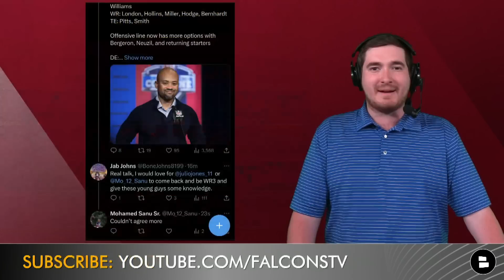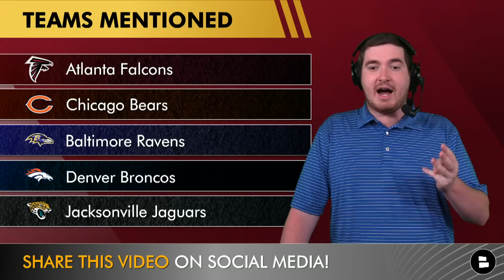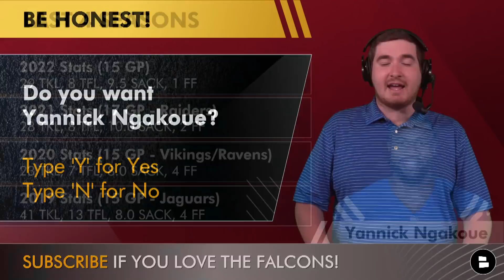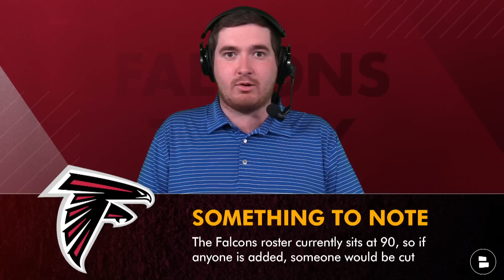Mohamed Sanu WANTS TO RETURN To Atlanta + Falcons Sign Yannick Ngakoue In Bleacher Report Prediction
Today’s Atlanta Falcons rumors feature Mohamed Sanu and Yannick Ngakoue. Former Atlanta Falcons wide receiver Mohamed Sanu tweeted that he would like to return to the Falcons for the 2023 NFL Season. Would Terry Fontenot and Arthur Smith bring back a Falcons fan-favorite? Falcons Today and Chat Sports host Matthew Peterson breaks down if Mohamed Sanu could return to Atlanta and if it makes sense for the Falcons roster. Also, the Falcons added a lot of players to the defense through the 2023 NFL Draft and 2023 NFL Free Agency! Could Yannick Ngakoue be the next addition to this Falcons roster? Are you a die-hard Atlanta Falcons fan?

Mohamed Sanu tweeted that he wanted to re-join the Atlanta Falcons! The Falcons wide receiver depth chart consists of: Drake London, Mack Hollins, Scotty Miller, Frank Darby, and KhaDarel Hodge. Would Mohamed Sanu be able to have an impact on the Falcons? Find out on today’s Atlanta Falcons YouTube video!

Want to know everything about the Atlanta Falcons? Follow Matthew Peterson on Twitter! for the latest news and rumors.

Mohamed Sanu career stats and highlights with the Atlanta Falcons:
225 receptions
2,507 receiving yards
14 touchdowns
11.1 yards per catch

For the latest on the Atlanta Falcons, WATCH these Falcons YouTube videos:
- Falcons News 🚨 Atlanta Signs CB Tre Flowers In NFL Free Agency After NFL Draft | Details & Reaction

Bleacher Report’s teams mentioned about potentially signing Yannick Ngakoue:
Atlanta Falcons
Chicago Bears
Baltimore Ravens
Denver Broncos
Jacksonville Jaguars

Yannick Ngakoue stats and highlights from the past 4 seasons:
2022: 29 TKL, 8 TFL, 9.5 SACK, 1 FF
2021: 28 TKL, 8 TFL, 10.0 SACK, 2 FF
2020: 23 TKL, 7 TFL, 8.0 SACK, 4 FF
2019: 41 TKL, 13 TFL, 8.0 SACK, 4 FF

If you're a fan of the Falcons and need your daily dose of news, rumors and highlights - Chat Sports has got you covered! Check us out for tons of articles from top sources like ESPN, Sports Illustrated, and The Falcoholic

ALLFALCON’S Dave Holcomb on the Falcons adding Yannick Ngakoue:
“Ngakoue has not only averaged more than 9 sacks per year, he’s reach at least 8 sacks in each of his seven seasons. That model of consistency would be a sight for sore eyes in Atlanta. The Falcons have just 39 sacks total over the past two seasons.”